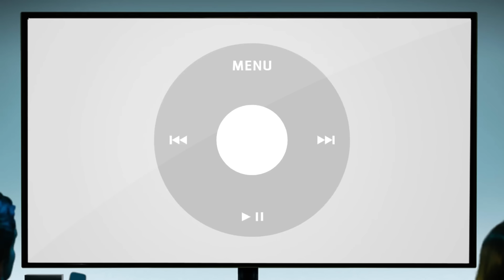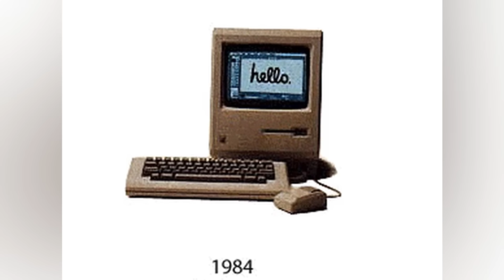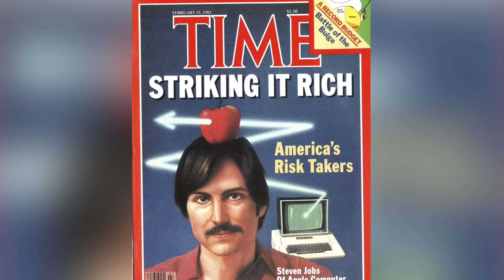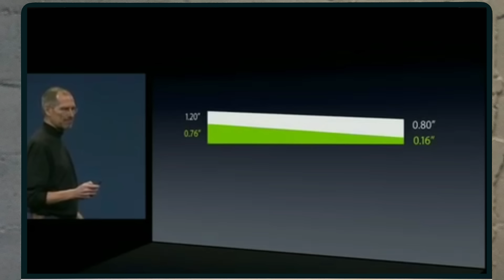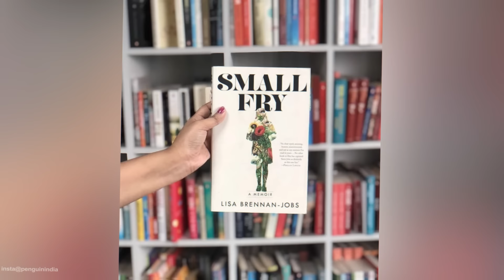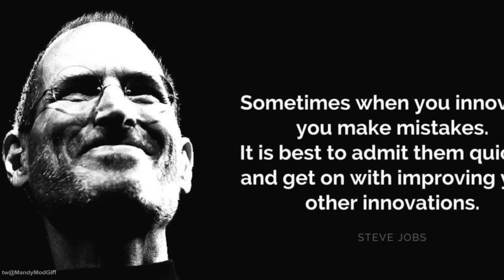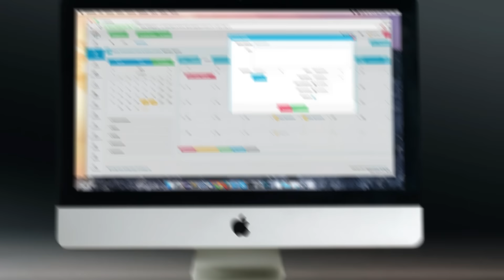La HIJA De Steve Jobs Y Su MISERABLE Vida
Steve Jobs, sin duda uno de los genios del Siglo XX, admirado y criticado por igual, pero sobretodo impresionan las oscuras experiencias que dejó en su única hija